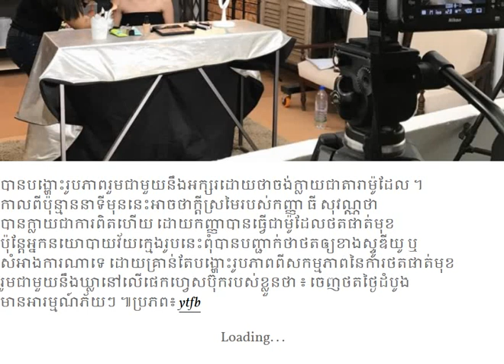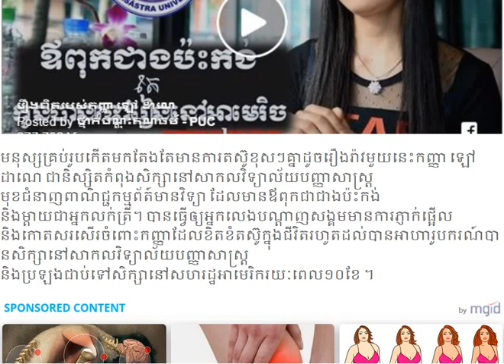ទីបំផុត! ធី សុវណ្ណថា បានក្លាយជាតារាម៉ូដែលហើយ,គួរឲ្យកោតសរសើរ!​ ឪពុកជាជាងប៉ះកង់ តែកូនតស៊ូបានទៅសិក្សានៅ